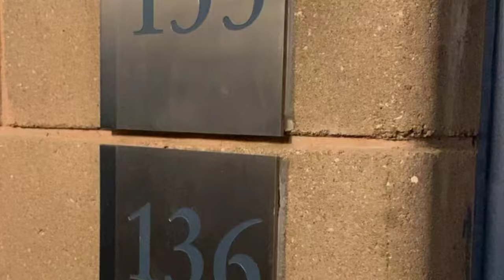VLOG 6: Emirates Luxury Suite at the US Open 2021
I had the immense honor of going to the US Open last week and watching the match from Emirates' luxury suite. WHAT AN EXPERIENCE! I know it looks like I ate a lot of food, but trust me, I did eat a lot of food lol. Everything was delicious...I am craving some of that New York Strawberry Cheesecake right now actually.